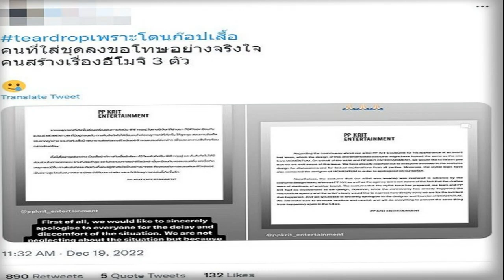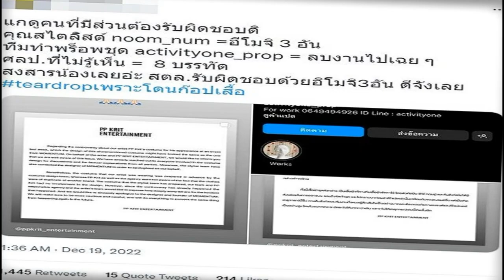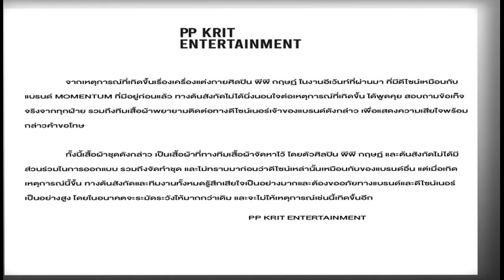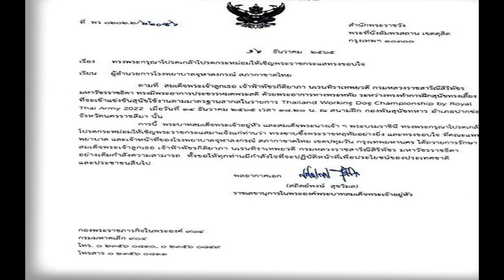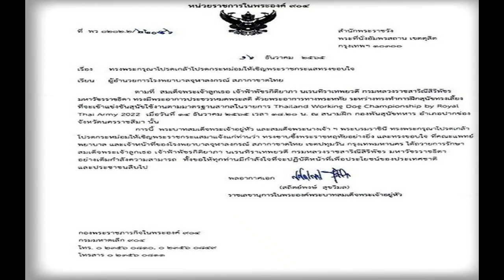ต้นสังกัด พีพี กฤษฏ์ แจงแล้วหลังมีดราม่าก็อปชุดแบรนด์ MOMENTUM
ต้นสังกัด พีพี-กฤษฏ์ แถลงแล้วหลังมีดราม่าก็อปชุดไอดอลเกาหลี แฟนคลับสองฝ่ายเข้าใจศิลปิน เรียกร้องให้สไตล์ลิสต์ต้นเรื่องออกมารับผิดชอบกว่านี้

PP Krit Entertainment ต้นสังกัดของนักร้อง-นักแสดง ชื่อดัง พีพี-กฤษฏ์ อำนวยเดชกร ได้ออกมาแถลงชี้แจงอย่างเป็นทางการ หลังเกิดประเด็นดราม่าก็อปชุดที่พีพีใส่ไปออกอีเวนต์ เหมือนชุดของ แทยัง วง SF9 ไอดอลจากเกาหลีใต้
โดยดราม่านี้เริ่มจากดีไซเนอร์ของแบรนด์ MOMENTUM ซึ่งเป็นคนทำชุดที่แทยังใส่ออกมาโพสต์รูปเปรียบเทียบชุดพีพีกับแทยังลงอินสตาแกรม

โดยกล่าวว่า “ฉันไม่เคยทำชุดสีชมพูแบบรูปซ้ายนะ ฉันทำแค่ของแทยัง SF9 ในรูปขวา” ซึ่งก็ได้มีคนแคปโพสต์นี้มาลงในทวิตเตอร์ พร้อมตั้งคำถามว่า “หืมม ยังไง ห้องเสื้อที่เคยทำเสื้อให้ แทยัง SF9 ออกมาโพสแบบนี้??” ทำให้มีแฟนคลับทั้งชาวไทยและชาวต่างชาติ เข้ามาแสดงความคิดเห็นกันมากมาย โดยส่วนใหญ่เข้าใจว่าไม่ใช่ความผิดของศิลปินอย่าง พีพี แต่เป็นความรับผิดชอบของทีมเสื้อผ้าและสไตล์ลิสต์

ซึ่งต้นสังกัด PP Krit Entertainment ก็ได้ออกแถลงการณ์ว่าไม่ได้นิ่งนอนใจและสอบถามข้อมูลจากทุกฝ่าย พร้อมพยายามติดต่อแบรนด์เพื่อขอโทษ ทั้งนี้เสื้อผ้าชุดดังกล่าวเป็นชุดที่ทางทีมเสื้อผ้าจัดหาไว้ โดยตัวศิลปิน พีพี-กฤษฏ์ และต้นสังกัดไม่ได้มีส่วนร่วมในการออกแบบ รวมถึงจัดทำชุด
พร้อมกันนี้แฟนคลับยังมุ่งเป้าไปที่ สไตล์ลิสต์หลักที่เกี่ยวข้องโดยตรง ต้องการให้ออกมาชี้แจงและแสดงความรับผิดชอบ ไม่ใช่ให้ศิลปินที่ไม่เกี่ยวข้องออกหน้ามากกว่า ทั้งนี้มีการโพสต์เปรียบเทียบระหว่างโพสต์ที่พีพีแชร์ขอโทษอย่างจริงใจ กับโพสต์ของสไตล์ลิสที่พิมพ์แค่อีโมจิยกมือไหว้ โดยมีการถกผ่านแฮชแท็ก